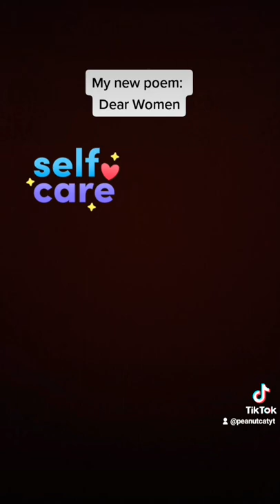Dear Women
I hope everyone can indulge in this poem that I made and feel secure and safe in this world that seems to be aflame.

I decided to make this poem after watching Daz Black's video on Andrew Tate.